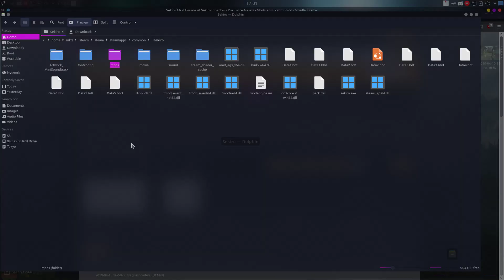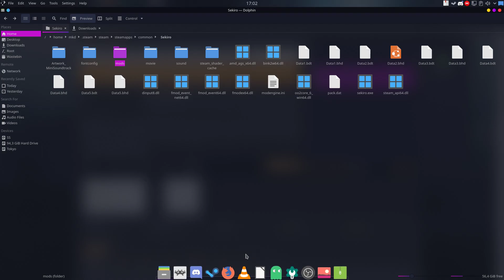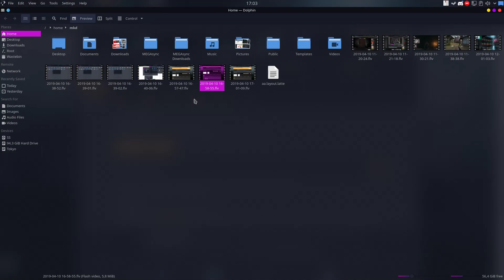How to Install Mods on Sekiro: Shadows Die Twice on both Linux and Windows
Hello Everyone!

Just like in the previous titles, modding your game is no hard job in Sekiro but I found my self obligated to publish this guide as Linux users’ mods won’t work without a simple trick.